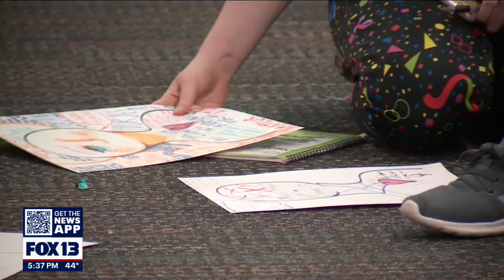Seattle high school holds Mental Health Awareness Day | FOX 13 Seattle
King County has seen a rise in mental health-related hospital visits among 13-17 year olds, so seniors at the high school organized the day to raise awareness and offer resources